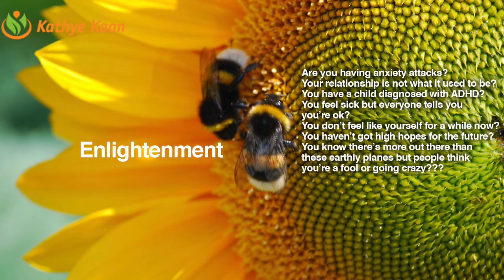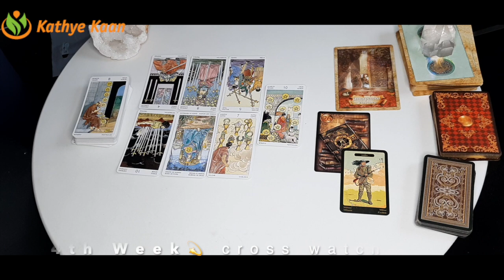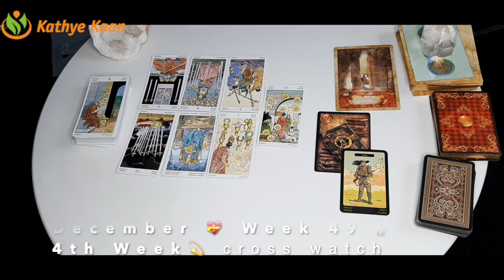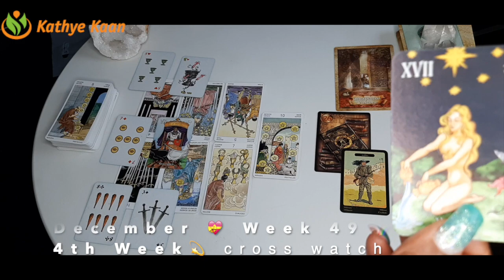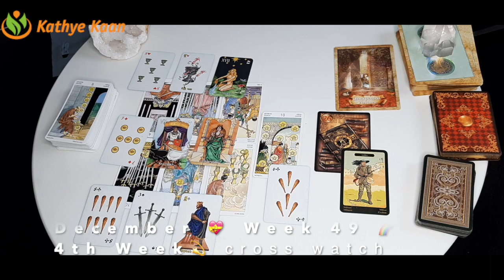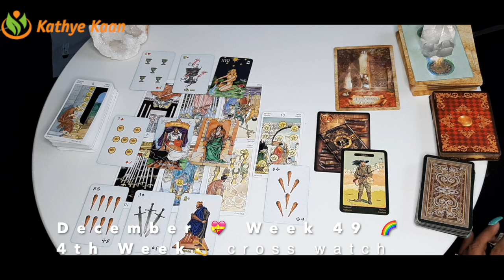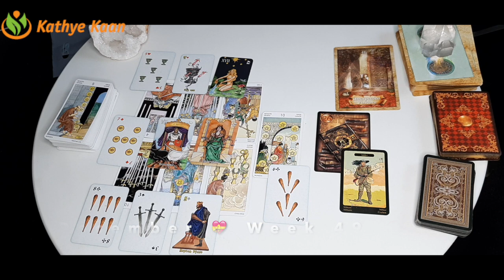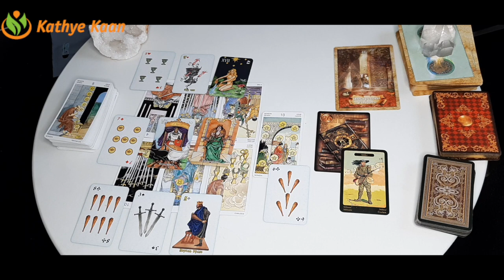AQUARIUS Weekly Tarot Intuitive Horoscope Reading 🙏 WEEK 49 November 30-06 💫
Card of the week is Temperance!

Kathye